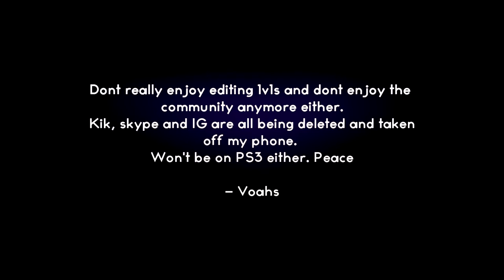Daeson vs Syre1v1s Edited by Voahs ( Desc )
one of my Closest Friends in This community And Always Will be my homies.